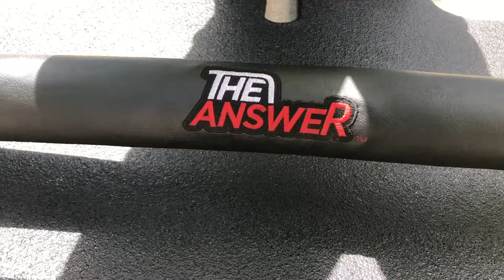THE ANSWER MOVEMENT- BANDED CHEST FLY HIP THRUSTS